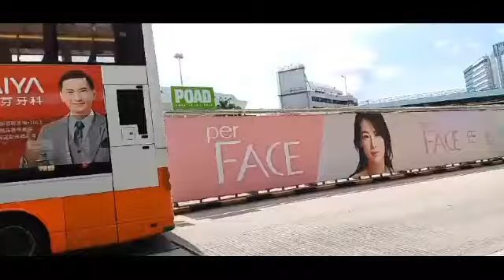perjalan dari Wanchai to hung hom#travelvlog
📍 **Perjalanan Menakjubkan dari Wanchai ke Hung Hom** 🚍
Dalam video kali ini, kami mengajak Anda menikmati perjalanan yang indah dan penuh warna dari Wanchai ke Hung Hom dengan menggunakan bus. Saksikan pemandangan kota Hong Kong yang memukau, mulai dari gedung-gedung pencakar langit yang megah, jalanan yang ramai, hingga suasana kehidupan sehari-hari warga lokal.
Kami akan menampilkan berbagai momen menarik selama perjalanan, termasuk:
- Rute bus yang nyaman dan cepat.
- Hal-hal menarik sepanjang jalan, seperti kafe-kafe unik dan toko-toko lokal.
- Suasana di dalam bus, di mana Anda dapat merasakan kebisingan kota.
Jangan lewatkan momen-momen seru dan informasi berguna untuk Anda yang ingin menjelajahi Hong Kong dengan cara yang berbeda.
Selamat menonton! 🌟